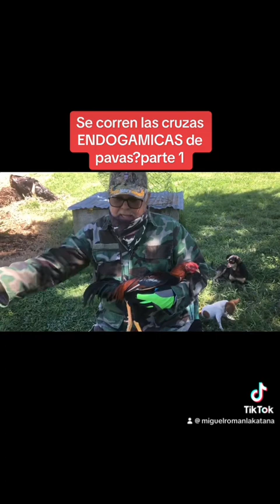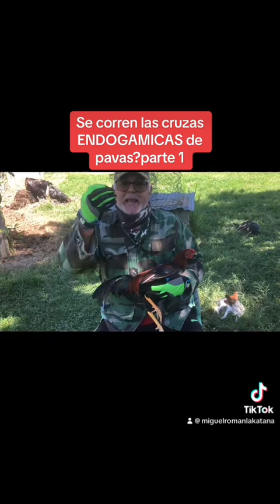CADA DÍA ENTIENDO MENOS. PARADOJAS DE LOS GALLOS.